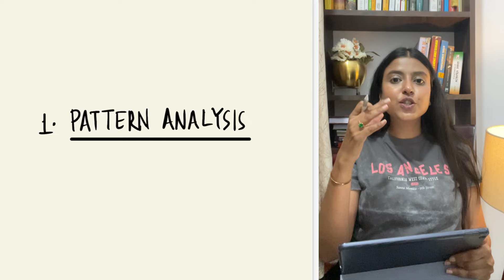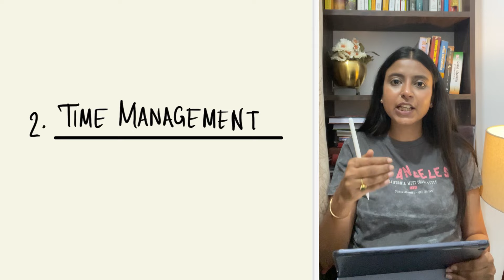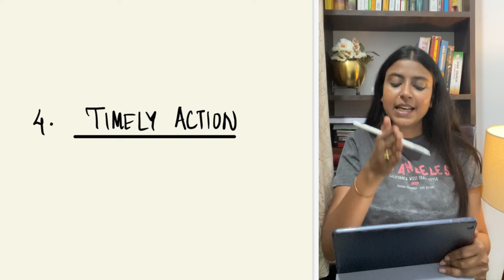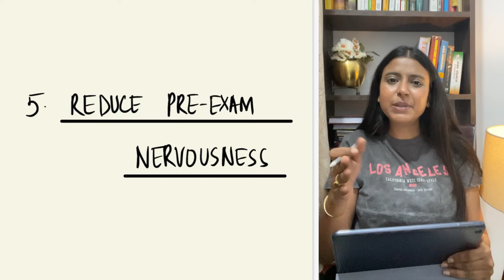Can MOCK TEST change your GAME?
This video aims to let you know the advantages of giving MOCK TEST before the real exam.🔥
And how it can be a game changer in longer run🤞🏼🥇